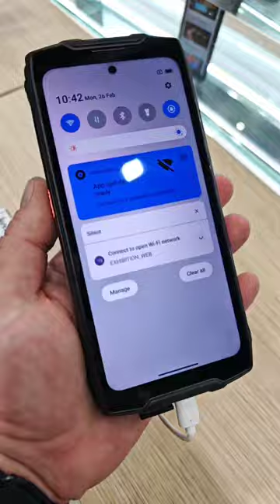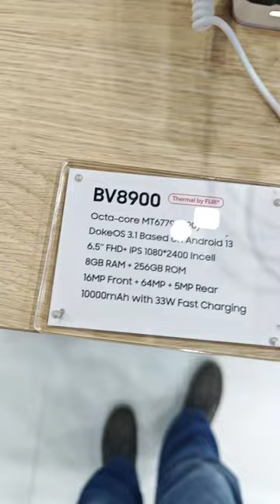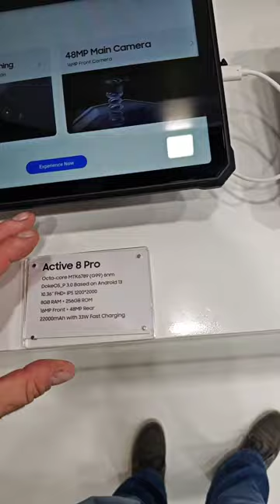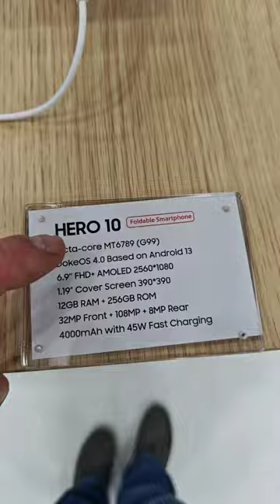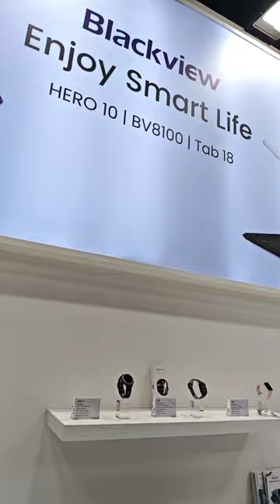BlackView na MWC